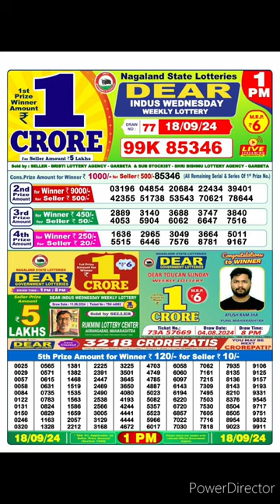dear nagaland state lottery result live 1pm 18/09/24